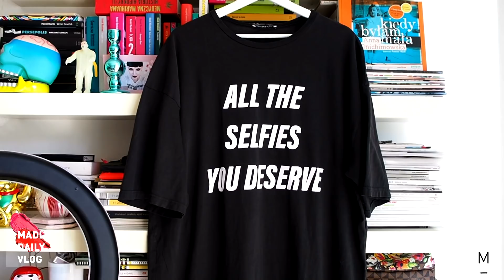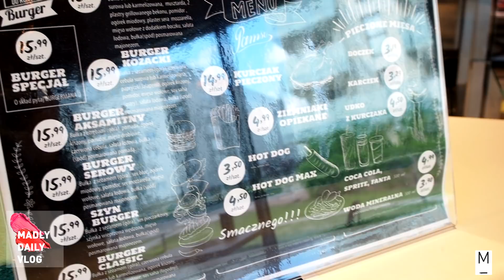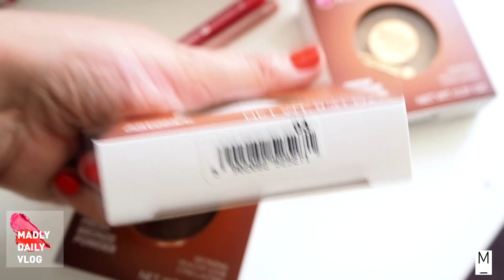VLOG #2 HAUL OSTATNIE ZAKUPY/ NOWOŚĆI Z BELL/BURGERY I STOLICA PĄCZKA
Hej, dziś druga część vloga - trochę zakupów i fajna burgerownia i pączkarnia na Bemowie. Oprócz tego paczka z nowościami Bell i to czym ostatnio się maluję najchętniej.
Miłego oglądania!
XOXO

DZIEŃ PIERWSZY
GOLDEN ROSE Liquid Lipstick #14
ESSIE Orange is Obvious
EVELINE COSMETICS Revitalum After Hybrid

SHOPPING
STRADIVALIUS T-Shirt Frida Khalo; sukienka na ramiączkach; dzianinowy kombinezon
ZARA sukienka ovesize
BERSHKA T-Shirt z wisienkami/nie oddałam; spódnica plisowana dwukolorowa

💄MÓJ MAKIJAŻ:
podkład: HEIMISH  Artless Perfect Cushion SPF 50+PA+++ + ESTEE LAUDER DWL #01
korektor: BECCA Backlight Target Corrector violet + LUNA Creamy Concealer 01+ ANNEBELLE MINERALS KOrektor Mineralny golden fairest
puder: TECHNIC Soft Focus Powder
makijaż oka: NARS Wanted Palette
rozświetlacz: BECCA w kremie opal + THE BALM Mary LouManizer
brwi: Golden Rose Waterproof Pencil #102 + Shaping Gel
konturowanie: BARE MINERALS Sheer Sun Bronzer Serum
róż: BENEFIT Coralista
liner: FLOWFUSHI Mote Liner
tusz: EVELINE COSMETICS Extension Volume Mascara

DZIEŃ DRUGI
podkład: HEIMISH Artless Perfect Cushion SPF 50+PA+++ + ESTEE LAUDER DWL #01 + YVES ROCHER Cushion Pure Light beige 200
róż: BELL HYPOALLERGENIC Modeling Rouge 02
paleta: THE BALM In The Balm of Your Hand Vol.1 makijaż oka + róż Hot Mama
tusz: L'OREAL Extatic Paradise Waterproof + Miss Manga Rock
szminka: EVELINE COSMETICS OH My Lips #06 + #02

MÓJ OUTFIT: koszula TK-Maxx + kolczyki chwosty H&M

PAMSO Butcher Shop/burgery
STOLICA PĄCZKÓW Pączkarnia + Lodziarnia

BELL NOWOŚCI:
Skin Stick korektor w sztyfcie
Liquid Eye korektor pod oczy banana lightning peach
Moisturiznig Primer
Soft Eyeshadow Base baza pod cienie w płynie
Lightning Eyeshadow Base baza pod cienie w kremie
Magic Gliter Lips szminki matowe w płynie z brokatem
Liquid Lips nowe kolory wyłączność HEBE + konturówki do ust
Nude Liquid Power trwały podkład do 10H /nie wiem ile jest kolorów
Strong Mascara
Magic Glow Blush
Fresh Bronze Powder dostępny w 3 kolorach

Część produktów jakie pokazuję kupiłam sama, część są to przesyłki PR, ale nie jestem zobligowana do ich pokazywania. Zawsze przedstawiam moje własne, szczere opnie na temat kosmetyków. Produkty, które mi służą i które lubię, ale nie znaczy to, że tak samo sprawdzą się u każdego.